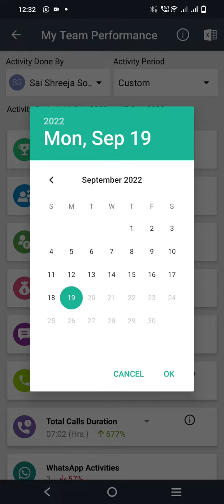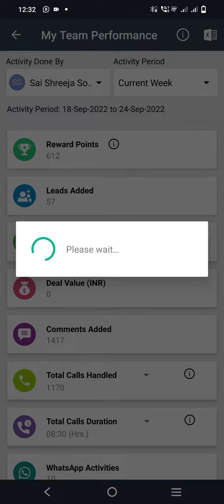HELLOLEAD || MERE EMPLOYE NE KITNA KAAM KIYA HAIN KAISE CHECK KARE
Poori MIS nikale ki apki team ne kitna kaam kiya hain